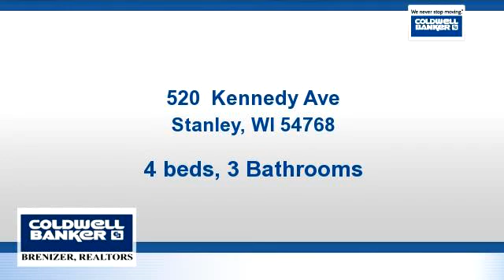Homes for sale - 520 Kennedy Ave, Stanley, WI 54768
Custom built home in a secluded neighborhood. Open concept kitchen, dining & living areas. Main floor laundry. 9 Ft ceilings. Large master w/walk-in closet & LG bath. Beautiful fireplace & many window views of picturesque grounds. Walkout lower level w/ fireplace, library, family room, BDRM & full bath. 3 car plus garage w/access to basement. Truly one of Stanley's finest!

Bedrooms: 4
Bathrooms: 3 Bathrooms
Square Feet: 3100
Price: $299,900